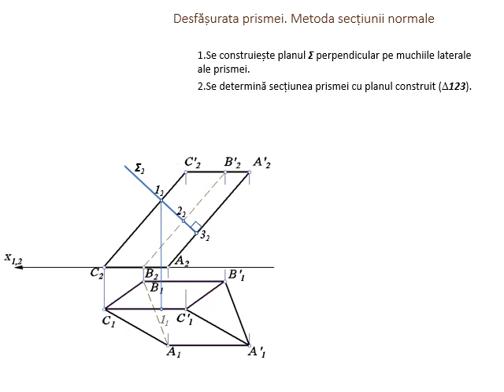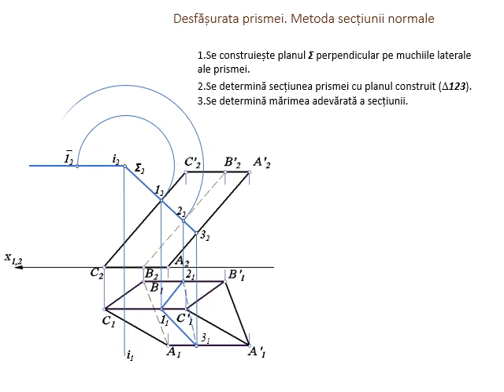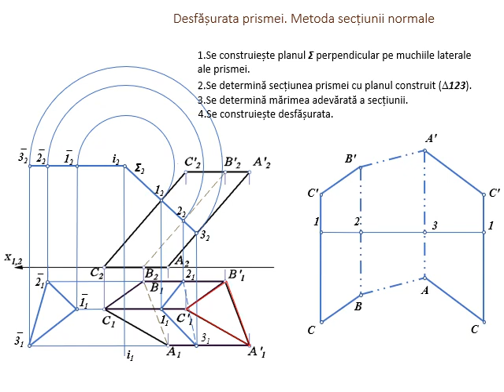9 4 Desfasurata prismei metoda sectiunii normale